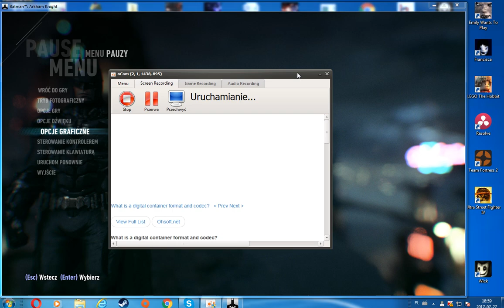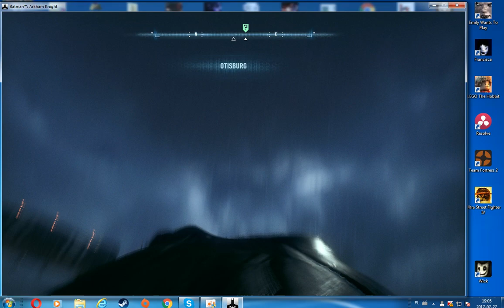Batman Arkham Knight Part 12 First Race